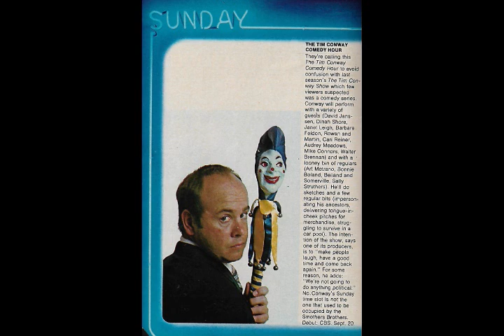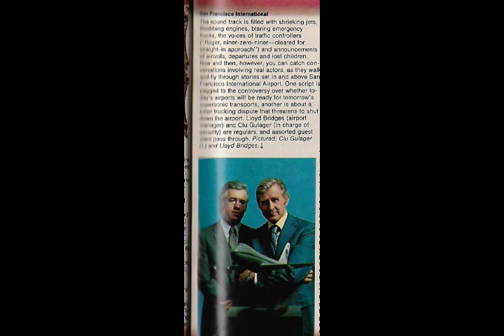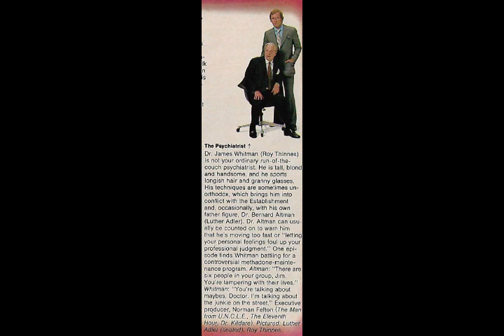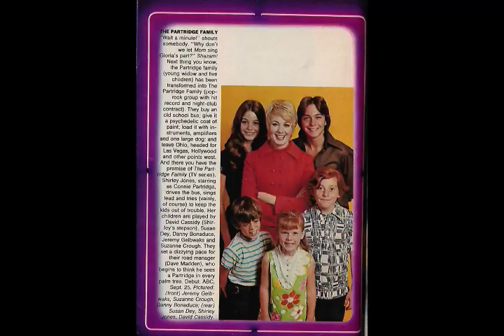New Fall TV Shows 50 Years Ago: September 1970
Forgot to include my favorite: Monday Night Football.
TV Guide didn't highlight the names of the shows well enough, so here they are:
Saturday: The Most Deadly Game; Arnie; Mary Tyler Moore.
Sunday: The Tim Conway Comedy Hour; The Young Rebels.
Monday: The Silent Force; Monday Night Football; The Young Lawyers.
Tuesday: The Don Knotts Show.
Wednesday: Four In One (McCloud, Night Gallery, San Francisco International, The Psychiatrist); Make Room for Granddaddy; The Storefront Lawyers; Dan August.
Thursday: The Flip Wilson Show; Nancy; Barefoot in the Park; The Odd Couple; Matt Lincoln; The Immortal.Friday: The Interns; Headmaster; The Partridge Family.